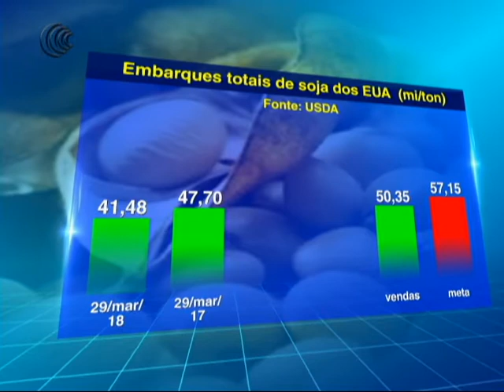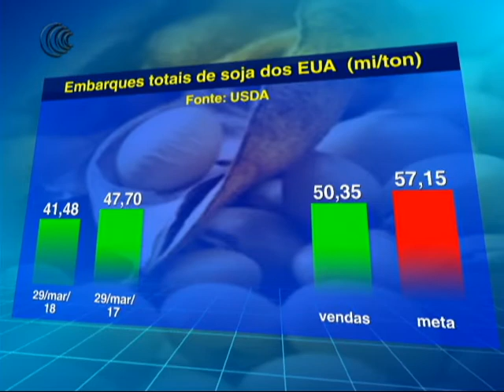SOJA EUA - 03/04/2018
Acompanhe a previsão do tempo com a Juliana Resende da Somar Meteorologia, que falou como sobre as projeções para o início do plantio da soja nos Estados Unidos.

E o Departamento de Agricultura dos Estados Unidos (USDA), atualizou os dados dos embarques semanais e trouxe números dentro do esperado para soja, milho e trigo em seu reporte divulgado nesta última  segunda-feira (2).